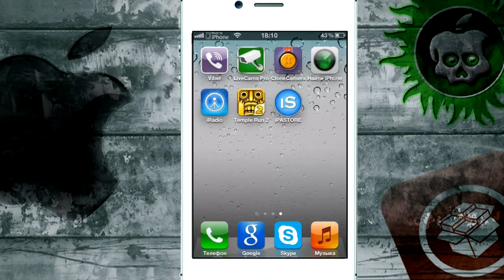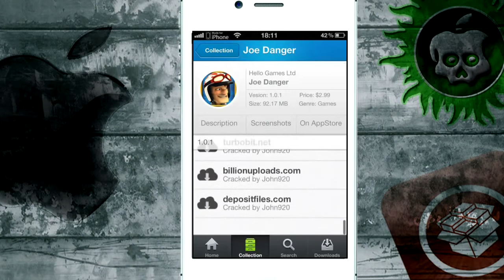Замена Installous iPASTORE хорошая альтернатива #2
Извините что перезалил видео просто оно было на расмотрение теперь оно для коммерческого использование всё ok